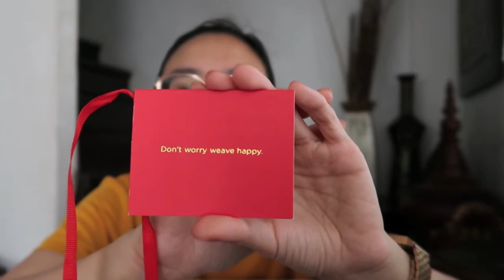LOVE LOCAL!♥ Supporting local Philippine businesses | Artefino 2019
I love supporting local businesses and designers. My recent visit to Artefino paved way for a deeper appreciation of how creative and talented our Filipino designers and crafters are. :) It's important to support local businesses cos it actually helps out the community and enhances our economy. :) Let's support and love LOCAL!

1. ZARAH JUAN (sorry i misspelled her IG on my video )